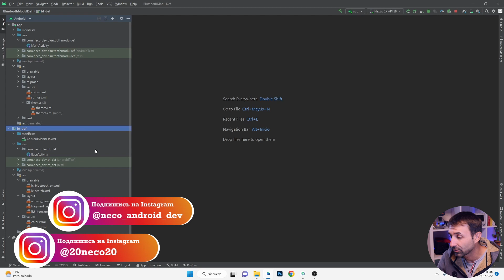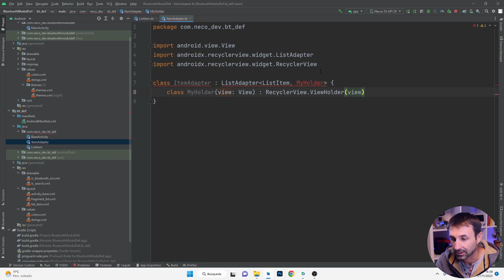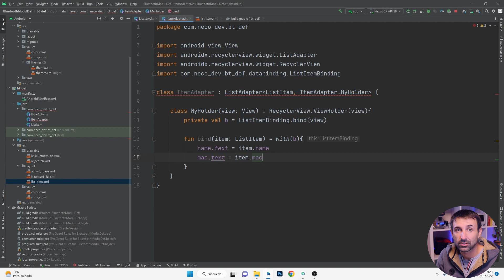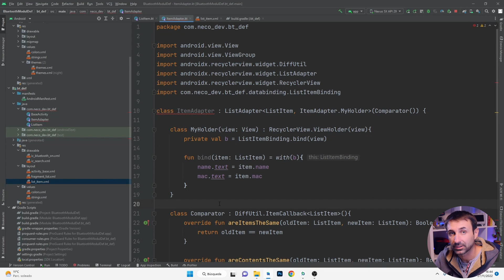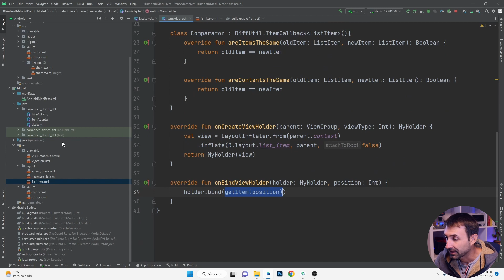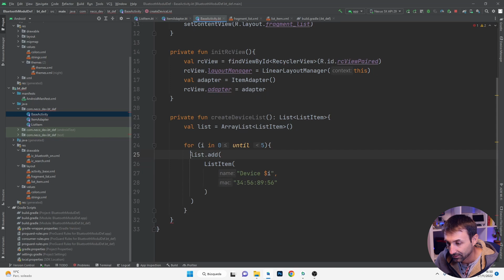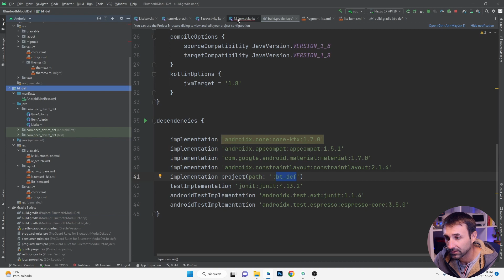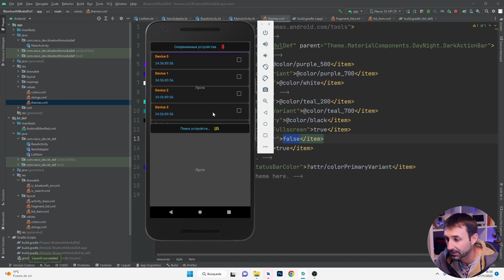Управление ESP32 и Arduino по Bluetooth в Android на Kotlin | #4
На этом уроке создаем  RecyclerView.Adapter.

В этой серии по Bluetooth на Android изучаем способ взаимодействия приложения с микроконтроллером по блютуз. Используемая среда разработки Android Studio, язык программирования Kotlin.

✅ ТЕМА УРОКА: RecyclerView.Adapter.